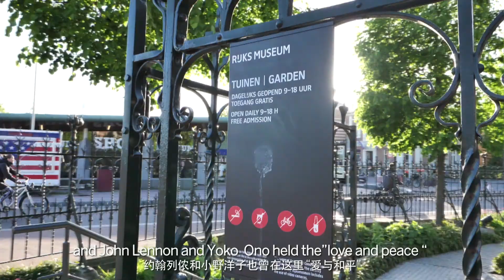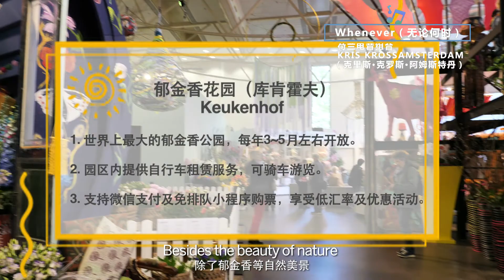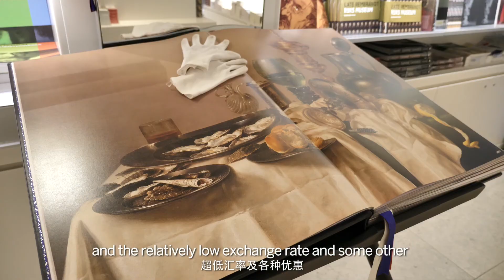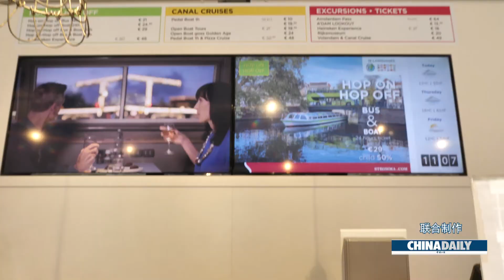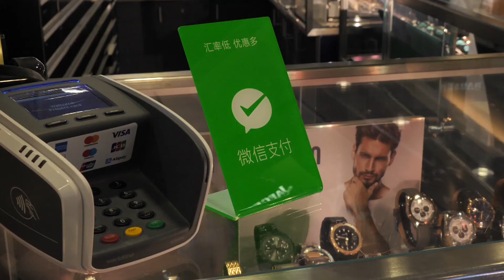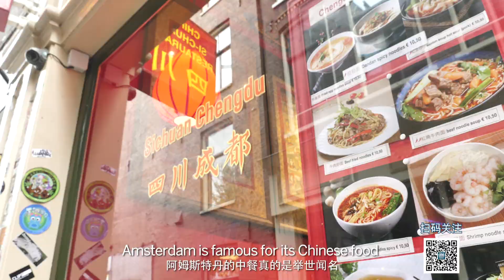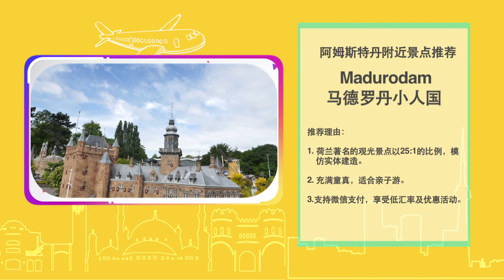Listen to CSAir: EP1 - How does a Dutchman court a woman in a traditional way?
In addition to tulips and windmills, do you know what is the third one of the National Treasures of the Netherlands?